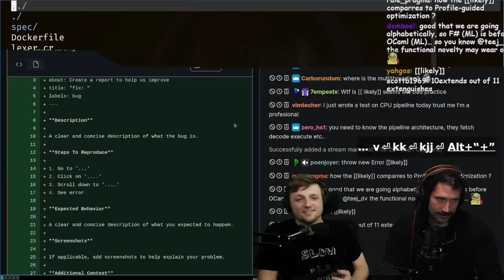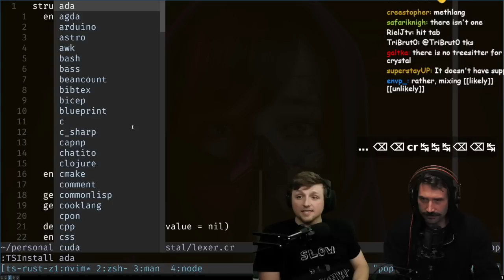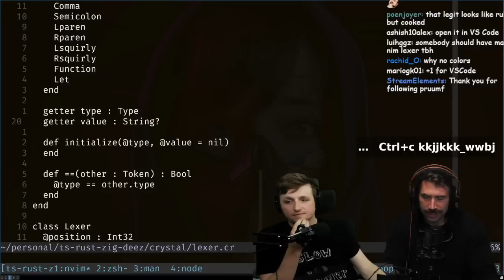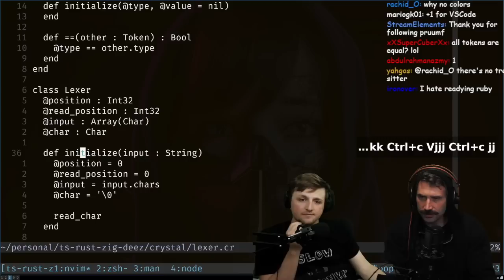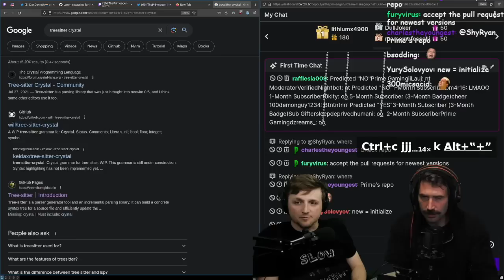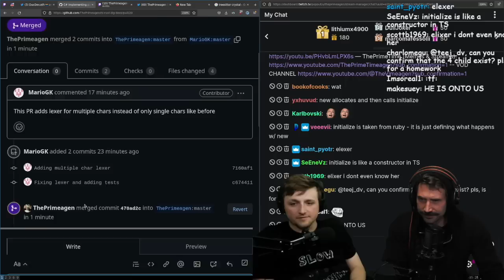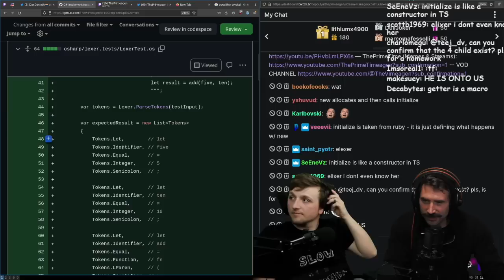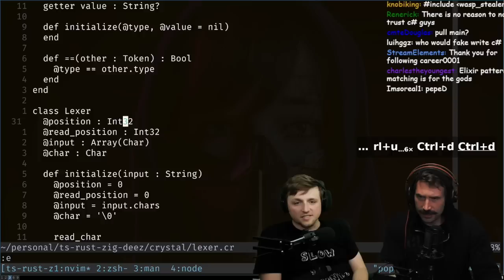Code Review: Crystal